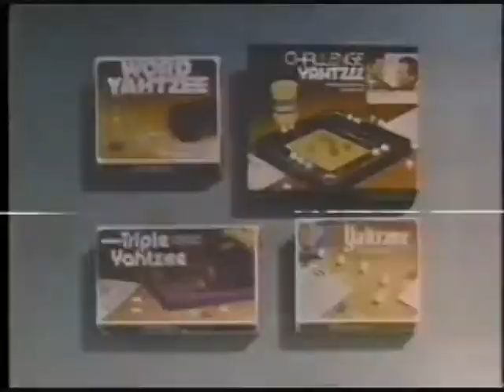Milton Bradley Yahtzee Board Game Ad (1981)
Commercial for Milton Bradley's Yahtzee board game from 1981.